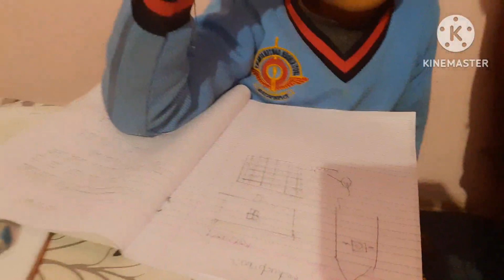आज क्या बना डाला।।🤔dailyvlog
आज क्या बना डाला।। 🤔 dailyvlog#newvlog